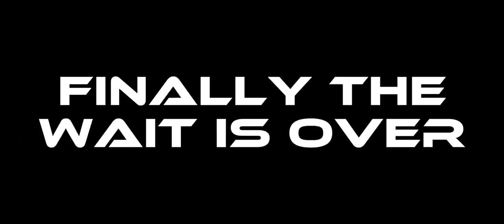YIN NEW M-WORLD 515 SKIN GAMEPLAY | MOBILE LEGENDS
Yin
Yin New Hero
Yin Gameplay
Yin X Jujutsu Kaisen
Yin ML
Yin Mobile Legends
How to use Yin
Yin Tutorial
Yin Best Build
Yin Combos
Yin Tips And Tricks
Yin MLBB
Yinnn
Youtube Yinnn
Yin YT
Hero Baru Yin
Hero Baru
Yin Kung Fu
Yin 2021 Build
Yin Released Date
Yin Tersakit Build
ML New Hero Yin
Yin Kung Fu Genuis
Yin New Fighter Hero
Yin Best Fighter
Yin VS Chou
Yin VS Pacquito
Yin M-World 515 Skin
Yin 515 Skin Gameplay
Yin 515 Skin Event
Yin New Best Build
Yin Build Tersakit